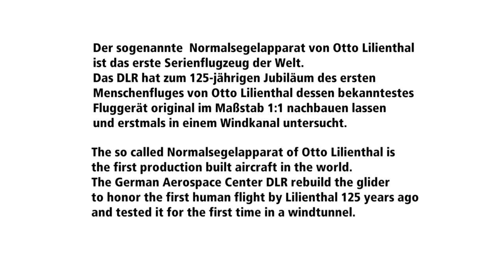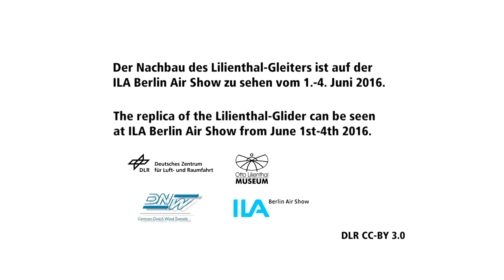Hightech trifft Handarbeit - Lilienthal-Gleiter im Windkanal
Der Nachbau des ersten Serienflugzeuges der Welt von Otto Lilienthal hat seinen Test im Windkanal bestanden. Wissenschaftler des Deutschen Zentrums für Luft- und Raumfahrt (DLR) wiesen die aerodynamische Qualität der Konstruktion des Flugpioniers nach. In weiteren Untersuchungen in Göttingen soll geklärt werden, welche Rolle die Manövrierfähigkeit des Gleiters beim tödlichen Absturz Lilienthals gespielt haben könnte.